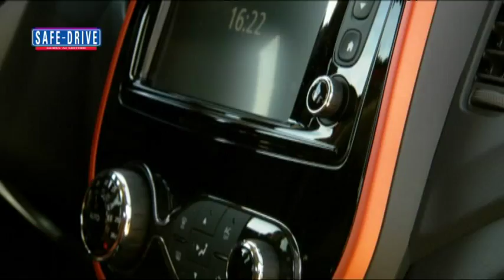Prova su strada: Renault Captur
La Renault Captur è stata presentata dal marchio francese come urban crossover, quindi un’auto trasversale, che per design e abitabilità accomuna le caratteristiche di un suv, di una monovolume e di una berlina.  La redazione di Safe‐Drive torna a testare tutte queste sue qualità.